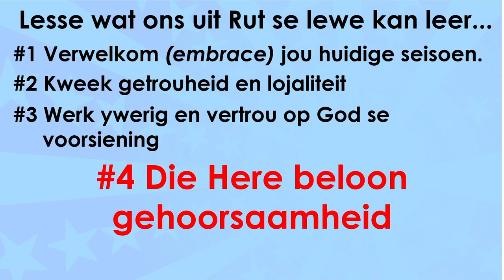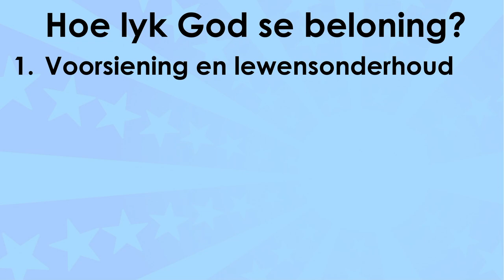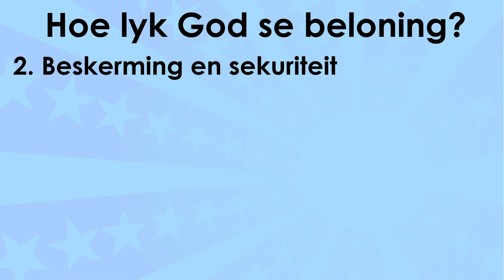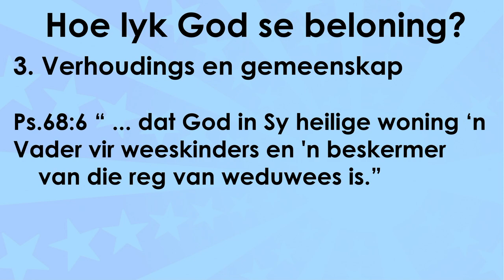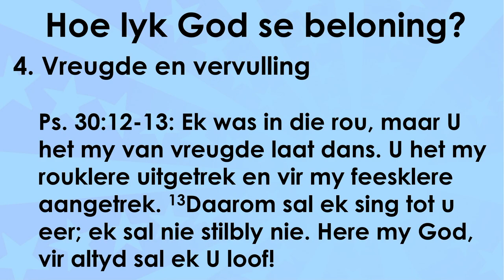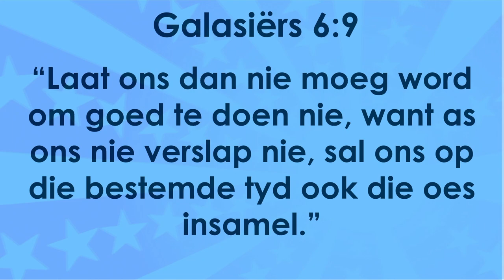Die Here beloon gehoorsaamheid - Blom waar jy geplant is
Hierdie is 'n uitknipsel van die preek: Rut - Blom waar jy geplant is [Gewone mense - Deel 8]